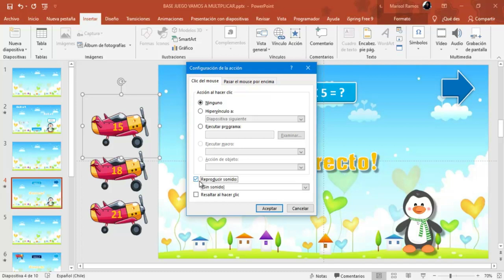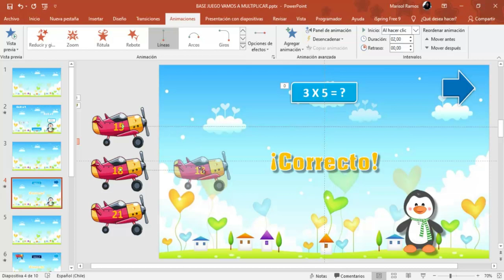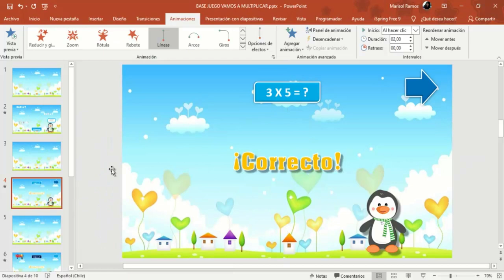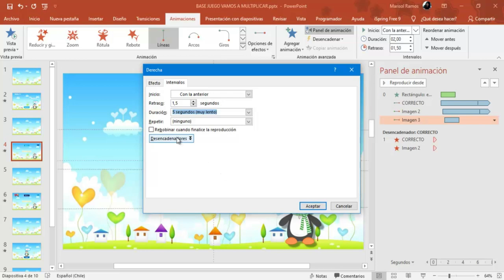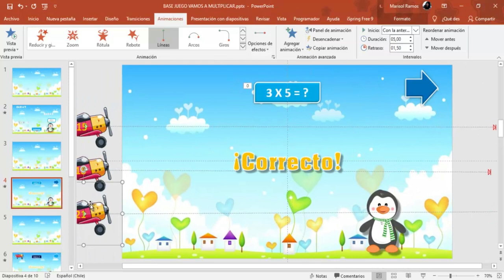Juego Interactivo PowerPoint - Vamos a Multiplicar Segunda Lección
Segunda lección vamos agregar animaciones avanzadas y desencadenadores.